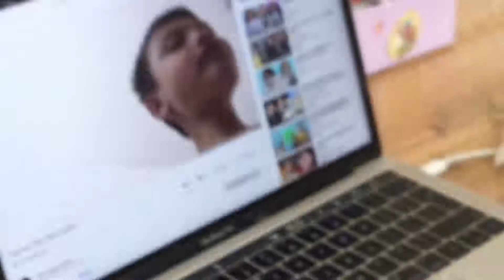18 juli 2019